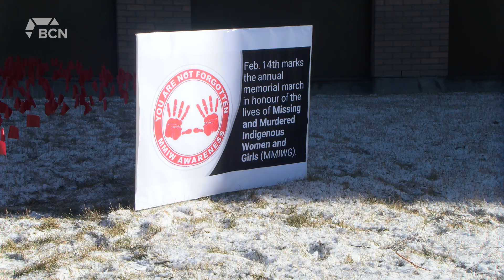MMIW City Flags | Tuesday, February 14, 2022 | Angela Stewart | Bridge City News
Aired on: Tuesday, February 14, 2022